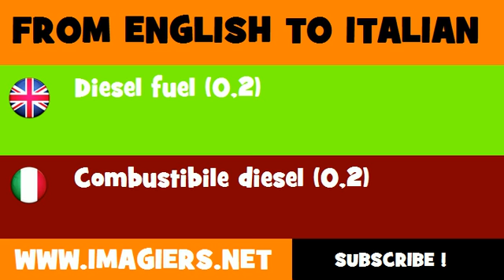FROM ENGLISH TO ITALIAN = Diesel fuel 0,2